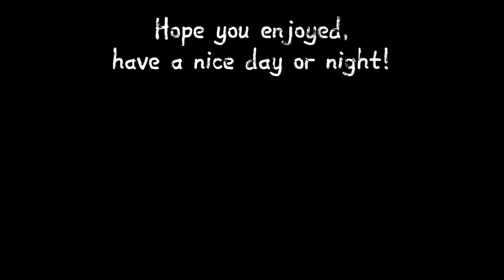Give a Little {} The Island Backstory MV {} Rattlesnake & Polar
The Island is a fan-made series based on the book series Wings of Fire by Tui T. Sutherland. It will be made using a Wings of Fire game called Wings of Fire Early Access.

This project was a short music video that I completed in two days. I just wanted to go a little deeper into Rattlesnake and Polar backstories since they had some pretty interesting lives growing up.

Thumbnail by EnderBender

Synopsis (Spoilers, duh)

Polar grew up in the Icewing kingdom in a very wealthy family in the 4th circle. Polar had his two parents, and 3 siblings(He was the middle child), one a royal guard who he always looked up to. He was raised to believe that because of his rank, he was better than everyone below him and should act accordingly. Polar followed this way of thinking for a long time, until he met Puffin. Puffin was one of the families servants and in the 6th circle. Since she was the only dragonet the same age as Polar, they became friends, and the two grew close. Polar still didn't doubt his family's rules and customs, he simply assumed Puffin was the exception. One day, Polars mother caught Puffin wearing jewelry, which was considered an insult considering her rank. So she had Puffin punished and fired along with the rest of her family. Polar tried to argue on Puffin's behalf, but once his family realized he had made friends with a servant, they had his older brother ram him into an iceberg to 'smack some sense into him'. This is when Polar started to crack. He realized how foolish the Icewing rules were, how the circles made no sense, and how cruel his parents could be. One night, he ran away taking some money with him and enrolled in Jade Mountain Academy.

Rattlesnake grew up in the Scorpion Den in a poorer family. When he was a dragonet he was very adventurous and loved to get himself into trouble, until one day a snake bit him, crippling one of his legs permanently. Rattlesnake was terrified to go outside, worried that another snake might slither up and attack again. His older sister always bullied him for it, while his mother continually questioned how she could have raised such a cowardly dragonet. Since he was stuck inside, Rattlesnake started reading scrolls and slowly found a passion for history and engineering. He wanted to attend Jade Mountain Academy, but he knew his family wouldn't be able to afford it. As the years went on, Rattlesnakes mother and sister continued to tease and judge him, and eventually it got to the point that Rattlesnake couldn’t take it anymore, and ran away. He went to Possibility where he started working odd jobs for money to buy scrolls. The dragons of Possibility took notice, and eventually a rich Seawing offered to get Rattlesnake into Jade Mountain on a scholarship. Rattlesnake agreed and went on his way to the school.

Rattlesnake and Polar met in hunting class, and after talking with each other for a while, they realized how much they had in common and became friends. Yay :D

TLDR: 2 boys had family issues and escaped home so they could go to school and get an education.